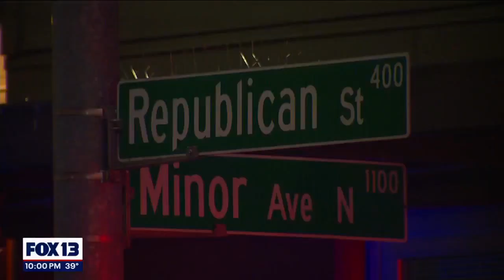Woman killed in Seattle, suspect in custody | FOX 13 Seattle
Detectives are investigating after a woman was reported deceased in the South Lake Union neighborhood.